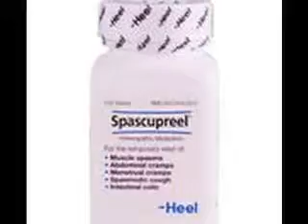Heel Spascupreel at EasyLivingHealth.com